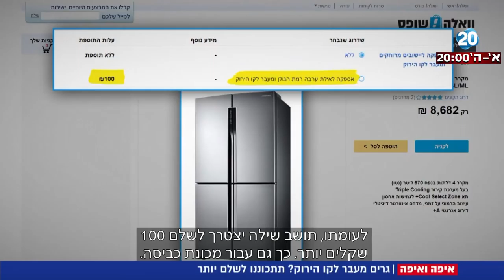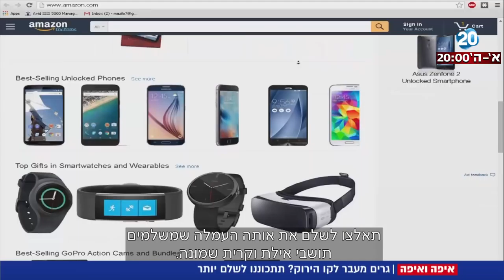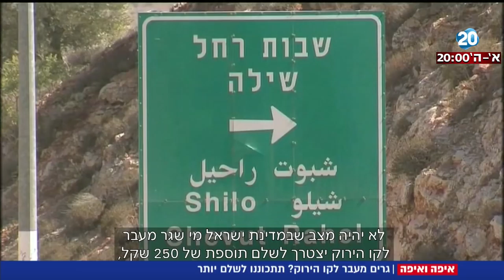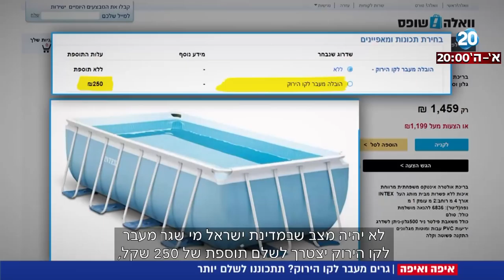חדשות 20 - גרים מעבר לקו הירוק? תתכוננו לשלם יותר